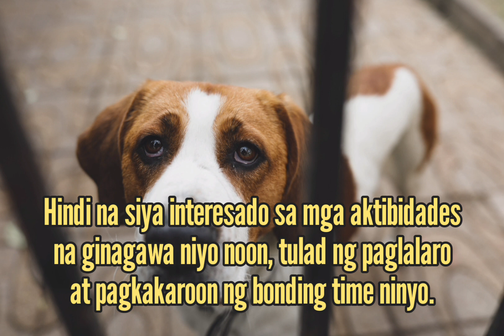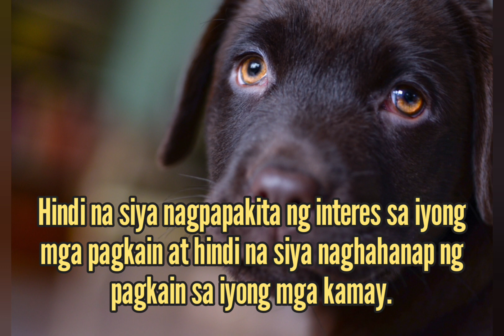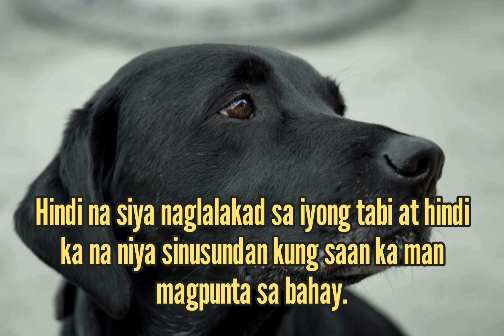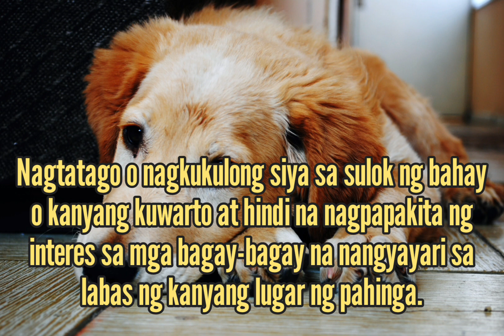10 SIGNS NA NAGTATAMPO ANG ALAGA MONG ASO SA'YO🥺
AbangerzVlog

SIMPLE LYRE CHORDS 2023

10 SIGNS NA NAGTATAMPO ANG ALAGA MONG ASO SA'YO🥺

MUSIC 》》》YOUTUBE MUSIC STUDIO LIBRARY